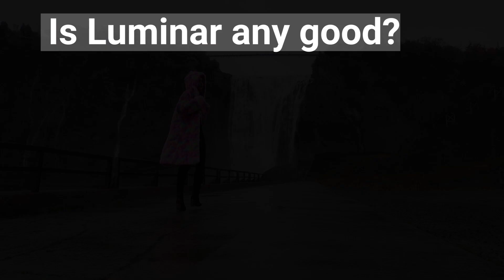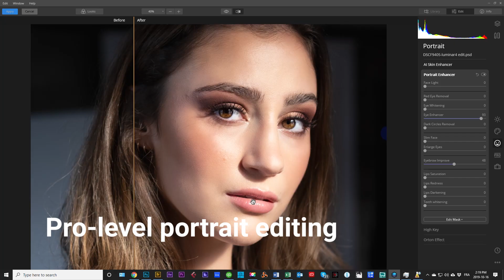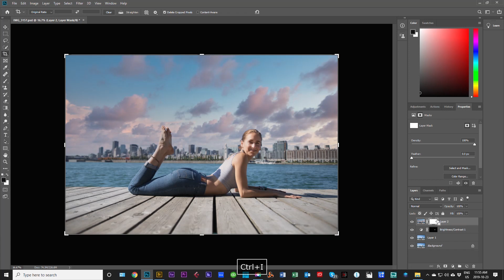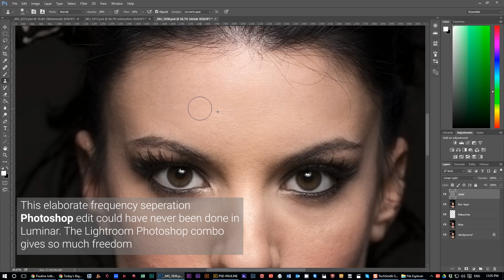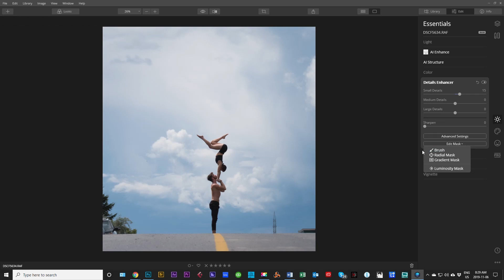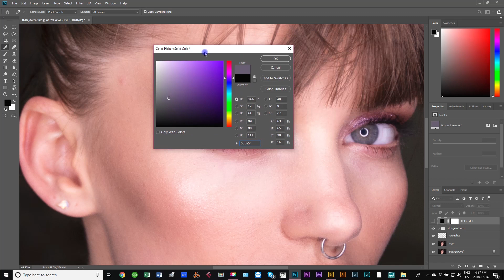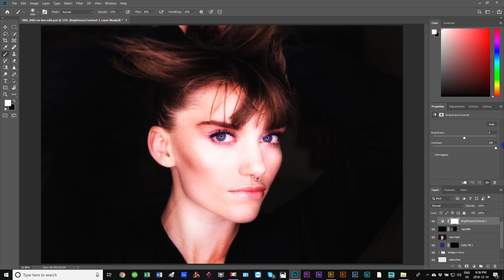Is luminar any good? Luminar vs Lightroom and Photoshop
Is Luminar any good?

I have been working with Luminar, Lightroom, and Photoshop. I love them all and know each one has its pros and cons. The advantage of one is sometimes the disadvantage of the other. But Luminar has some really cool pros that both Lightroom and Photoshop do not have. As an experienced Luminar 4, Luminar 2018 and Luminar 3 user I try to really get into the details of where Luminar shines and where it does not.

It is in ways a review of the latest Luminar but also a reflection on what is best for any photographer's workflow

While looking on the web I found a whole bunch of questions I know I am the right person to answer. Here they are

Is Luminar better than Lightroom?
Is Luminar easy to use?
Can Luminar replace Lightroom?
Can Luminar replace Photoshop?

Use my link if you want to buy Luminar 4

To get a discount of 10US dollars on the Luminar 3 + Luminar 4 bundle use this code
JACOLM4

If you would like to buy some of my T-shirts, hoodies, and tank tops, click on this link